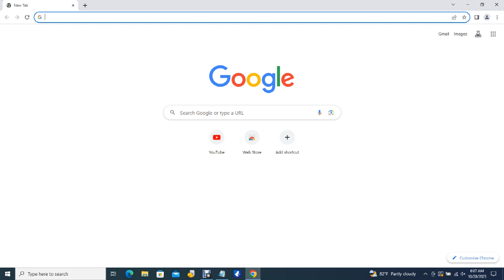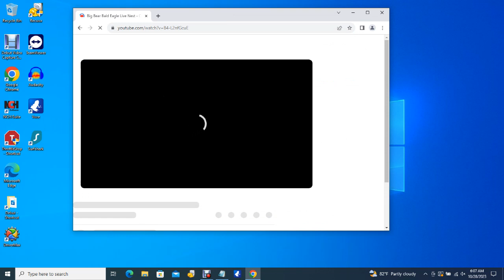Big Bear Bald Eagles 10/27/2023 23:46